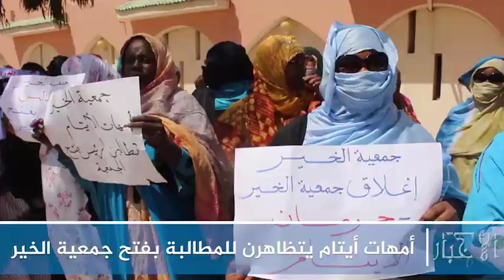أمهات أيتام يتظاهرن للمطالبة بفتح جمعية الخير